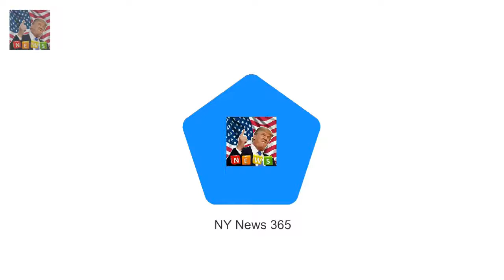Amelia has arrived for Christmas lunch with Amelia and Marina Windsor arrive at Buckingham Palace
Amelia has arrived for Christmas lunch with the Queen at Buckingham Palace The rising model 22 is the granddaughter of the Duke and Duchess of Kent She arrived in a private car along with her parents George and Sylvana She was closely followed by her sister Marina who sat with their grandparents She has been jetting back and forth between Paris and London as her fashion career continues to go from strength to strength

The mother-of-two flaunted her figure in an it Erin McNaught flaunts her post-baby body in bikini :